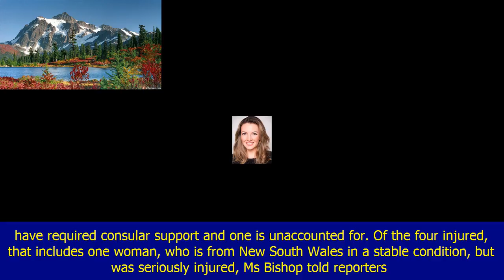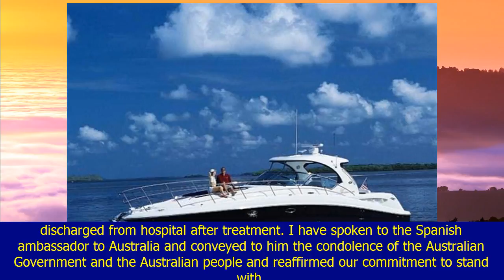Australian boy missing after barcelona attack